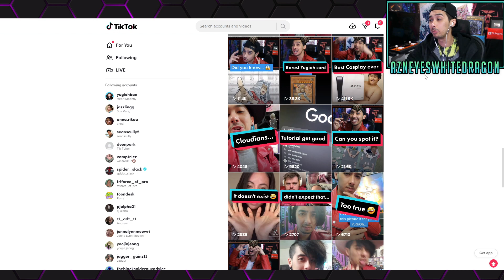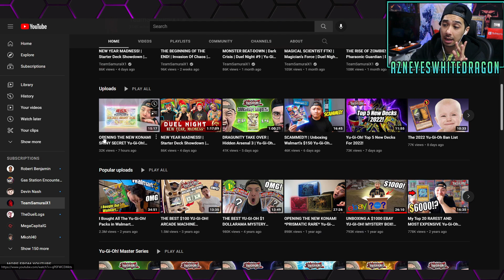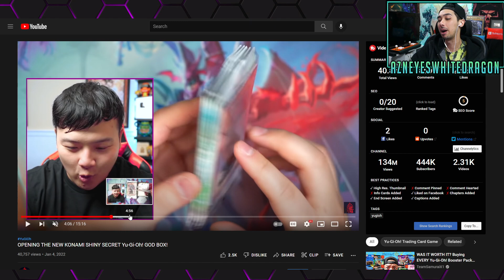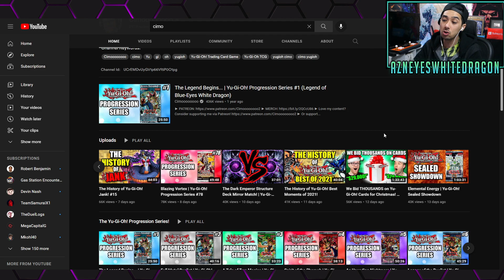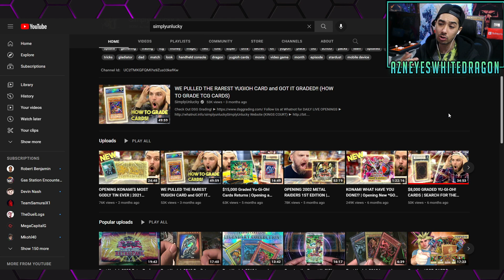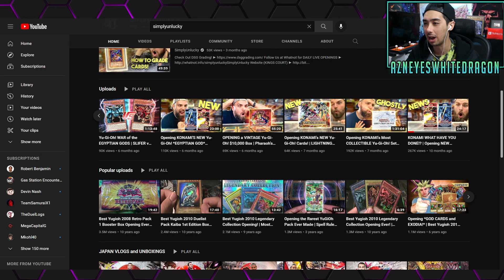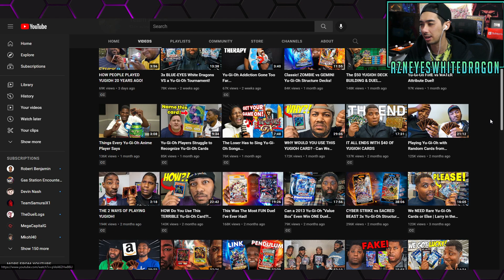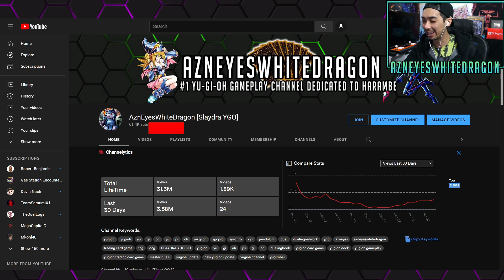How to Become YuGiOh Content Creator Tips to be a Successful YouTuber in 2022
How to Become a Good YuGiOh Content Creator Tips to be a Successful YouTuber in 2022

Buying YuGiOh Cards? Check out

FAQ

AzneyesWhitedragon
USA